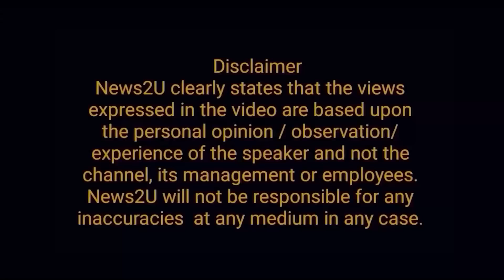Breaking news | Deal offer to Imran Khan | What is the real surprising offer?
The host exposes the alleged deal offer to Imran Khan. What's happens in supreme court and Islamabad high court.
Deal offer to Imran Khan, what is the real surprising offer?